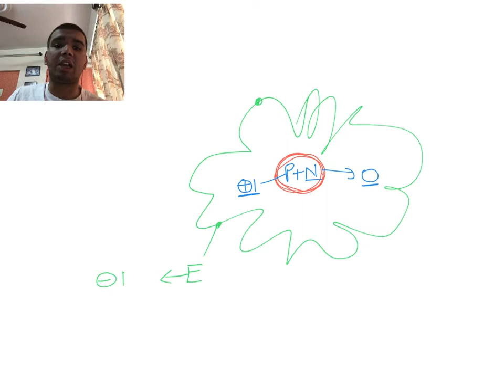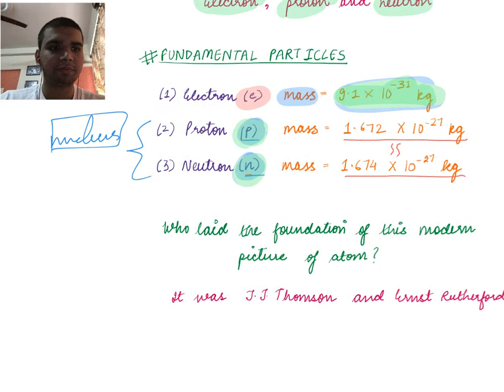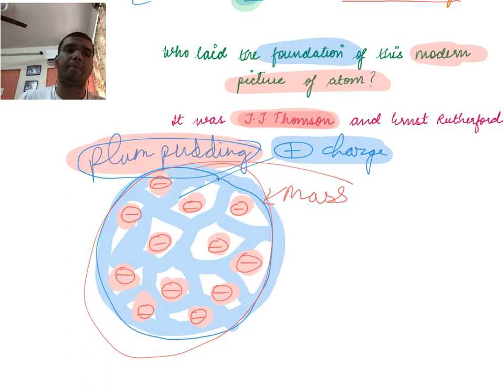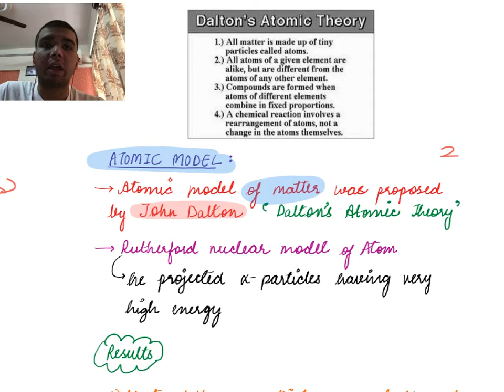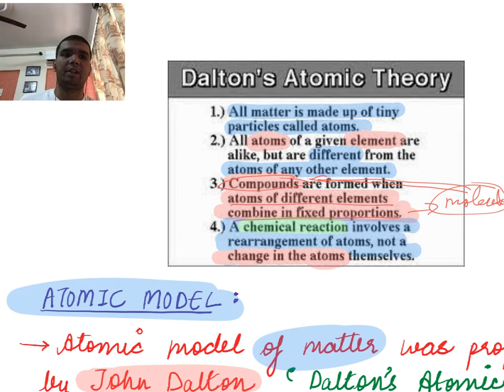Chemistry Class 11 |Bohr, spectrum of hydrogen | Structure of Atom L4 | NEET 2022 | Exampil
Let's conquer neet chemistry in the neet 2022 exam with this “Units & Measurements - Chemistry class 11” . In this session learn the complete details about structure of Atom-fundamental particles and models with the help of handwritten topper notes which is the most important one to know before appearing for the upcoming neet 2022 Chemistry exam.